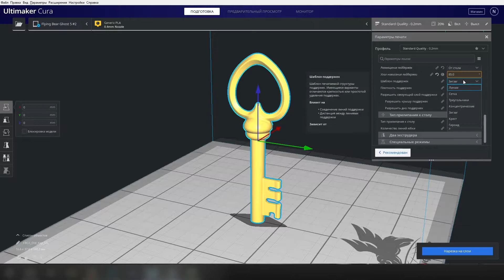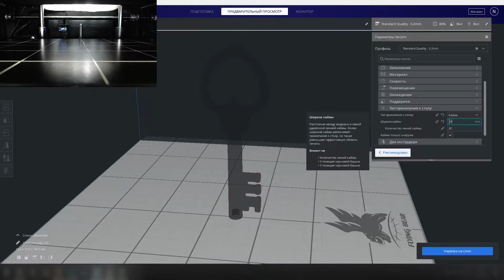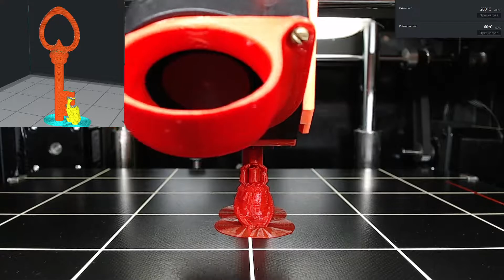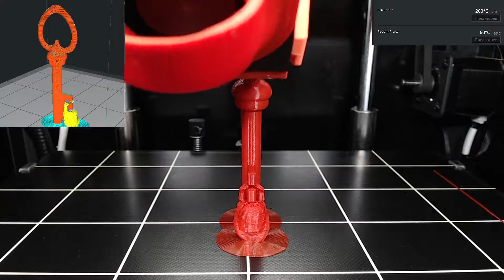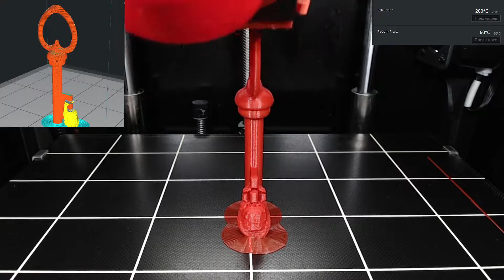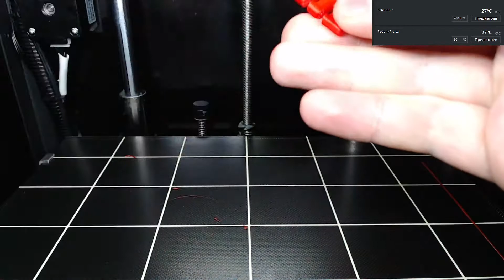print model - Old Key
Printed on Flyingbear Ghost 5 Printer